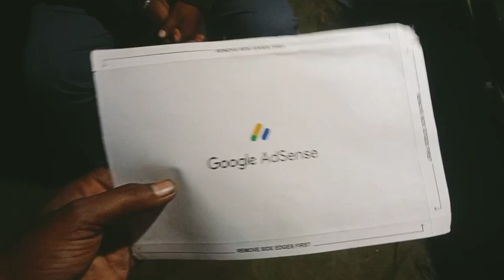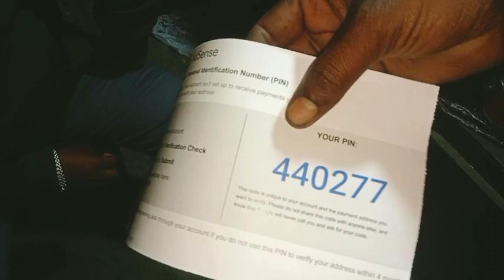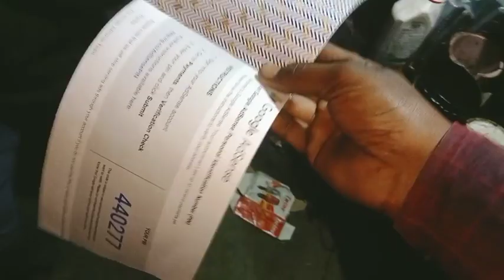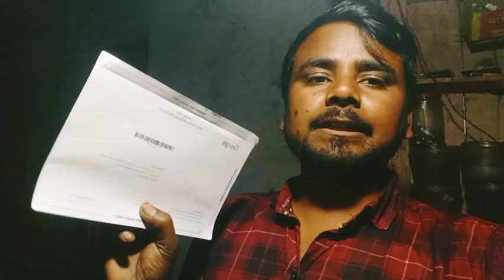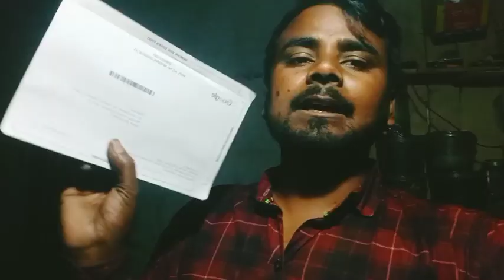googal adsense pin kab aata hai।। googal adsense pin kitne din mein aata hai।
your quaris

google adsense tamil,
google adsense kya hota hai,
google adsense pin kaise dalen,
adsense pin,
adsense pin nahi aaya kya kare,
adsense pin apply kaise kare,
adsense pin kaise apply karen,
adsense pin aane ke baad kya kare,
youtube pink,
youtube pin kaise apply kare,
youtube pink app download,
youtube pin verification,
youtube pin kab aata hai,
youtube pink kaise download karen,
youtube pin,
youtube pintu,
youtube pin not received,
youtube pink error 400,